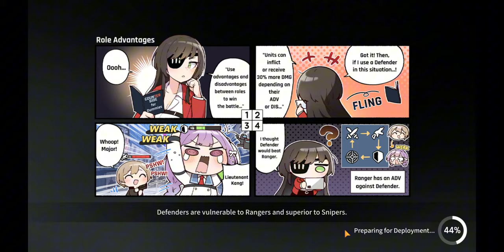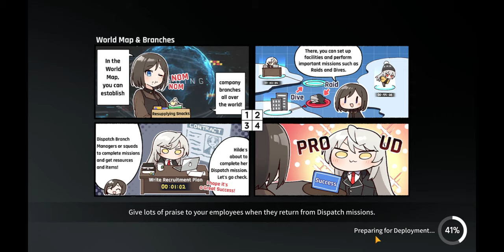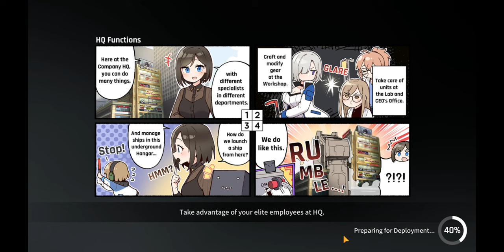Where do I begin in CounterSide Part 3 Beginners Guide (2024)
What's up Fellow CEO's! , Here's a Tutorial for Beginners on what steps to take that can help you progress your account smoothly in the game. Ive started a brand new account to walk the process through with you all. There are many ways to progress in the game of CounterSide, this is one of my methods.

Apologies, i had to cut some footage within this Video. some of it was showing a black screen only but its all good now ! Not to worry ill reexplain what i mentioned in the cut footage in the next video!